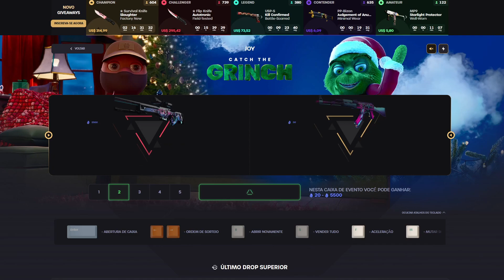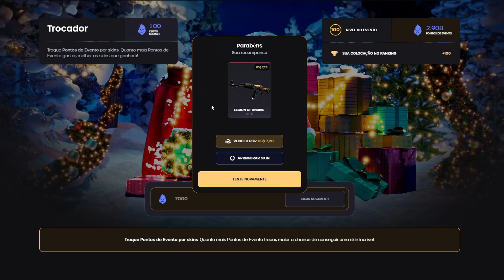''O CS2 TA MELHOR QUE O CS:GO NO LANÇAMENTO''